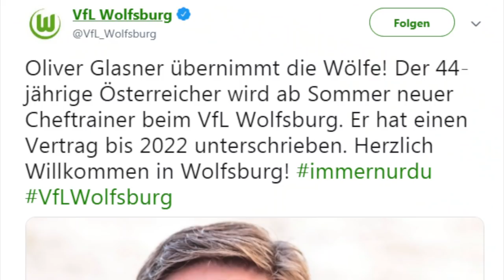Bis 2022! Oliver Glasner folgt auf Bruno Labbadia beim VfL Wolfsburg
Lange wurde es spekuliert, nun ist es fix: Oliver Glasner verlässt den LASK und unterschreibt bis 2022 einen Vertrag beim VfL Wolfsburg. Dort wird er Nachfolger von Bruno Labbadia.

spox.com bietet aktuelle Interviews, News, Berichte und Highlights aus der Welt des Sports.

► Lust auf Mehr? Hier geht’s zu den SPOX-Virals

+++ Die besten Fußball Highlights aus allen Wettbewerben auf YouTube +++